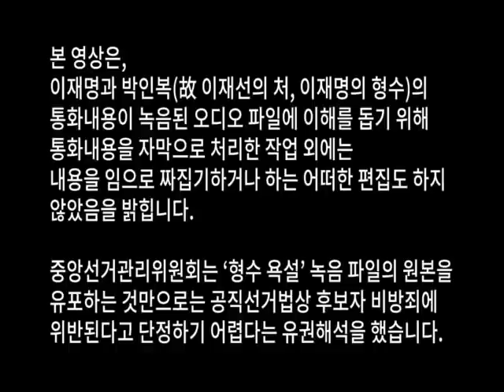[풀영상] "상상초월 발언" / 평범한 사람이 할 수 없는 말~말~말 / 중앙선관위 유권 해석에 따라 풀영상을 국민 알권리 차원에서 공개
출처: 깨시연 TV / 선관위가 쌍욕은 편집하지말고 다 틀어야한다는 그 풀영상! (11:28)

중앙선거관리위원회 유권 해석:  "후보자의 욕설이 포함된 녹음 파일 원본을 유포하는 것만으로는 공직선거법 251조(후보자비방죄)에 위반된다고 단정하기 어렵다"

감사의 말: "깨시연tv와 시국진단이나 지향하는 바는 차이가 있지만, 자막을 만들어서 일반인들이 쉽게 이해하게 해 주셔서 감사합니다."

Bitcoin : 3MTW849AkP2ftLeSK2teZHMmzLu7Z83s9U